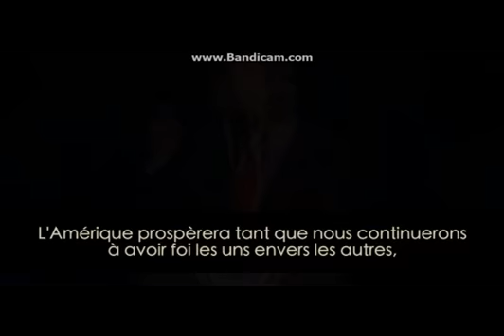23 juin 2018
Donald Trump évoque sa foi en le Christ